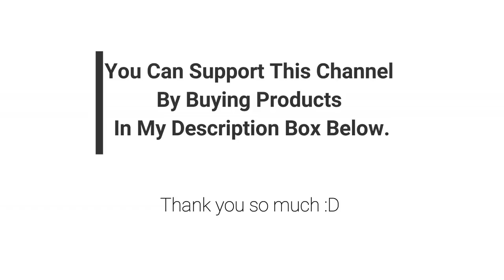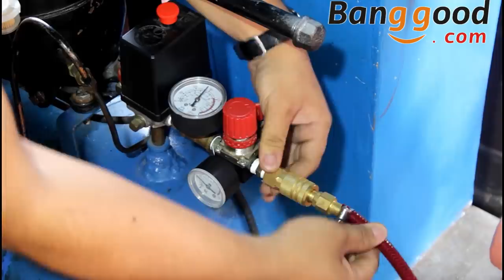Diy Sheet Metal Bender From Bearings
this simple sheet metal bender is made out of bearings, this idea can bend a super long sheet metal unlike other benders are just limited.

LINKS THAT HAS BEEN USED IN THE VIDEO:

20pcs Solid Brass Quick Coupler Set
Mini Air Spray gun